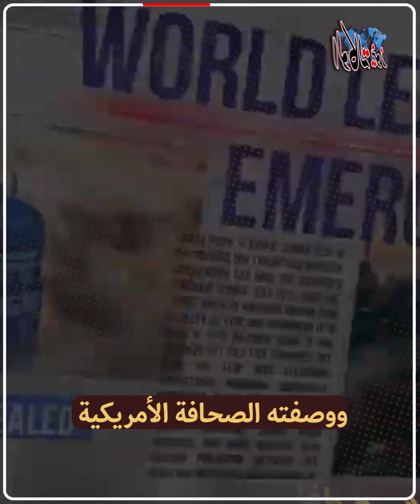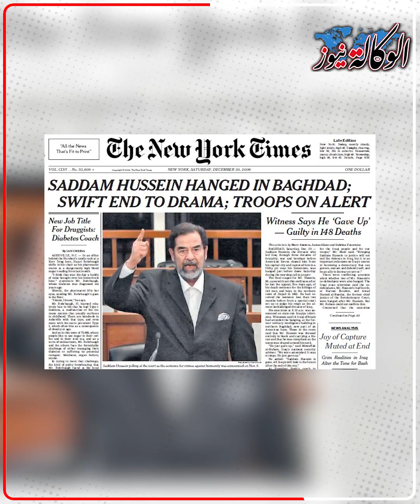جوبا الصغير حفيد صدام حسين القنـ ـاص الذي دافع عن قبـ ـر جده وأبيه